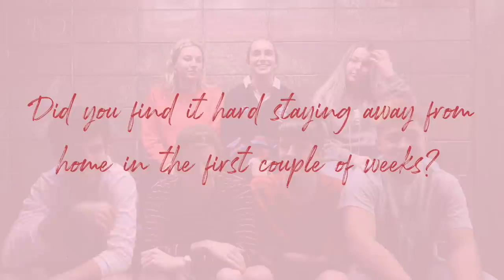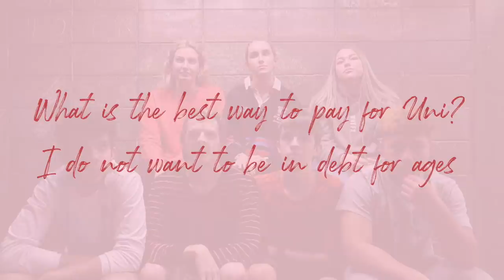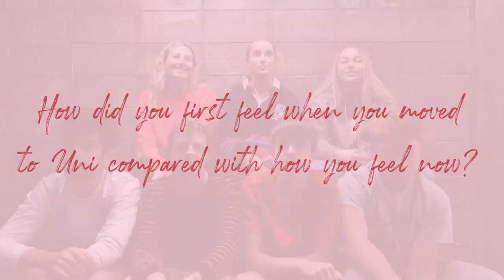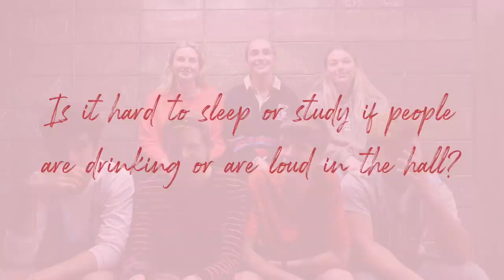UNIVERSITY Q&A | NEW ZEALAND UNI | Emma Stevens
Hey guys and gals! You all asked the questions, so we're here to answer them! Thank you to the team for their help with answering them all! Their Instagram handles and a little guide to some of the Uni vocabulary we were using is down below! If you have any further questions or anything, please comment them down below (or DM them to me on instagram @em.ma_stevens) and I'll try my best to get back to you!

Instagram Handles:
and Alec doesn't have ig but his twitch is swanbumps

Vocab Glossary:
D1 = No drinking/alcohol floor here at College Hall.
No Drinking Floor = No alcohol can be stored or consumed on this floor and intoxicated people cannot be on the floor.
College Hall = The name of the halls of residence we live at, at Waikato University.
Waikato University = The University that we all attend.
Lectures = Classes with 50-400 students where a presentation is given and you are expected to take notes.
Tutorials = Classes where people attending lectures are broken down into smaller groups of usually around 15-30 students. These are more interactive and hands-on, often going over content from lectures.

Oodie: EMMASTEVENS30 for $30 off your order!